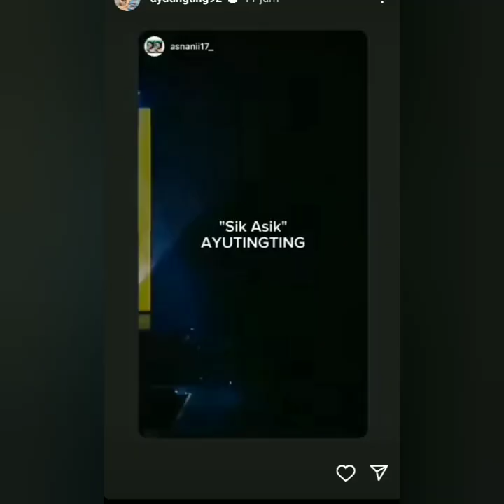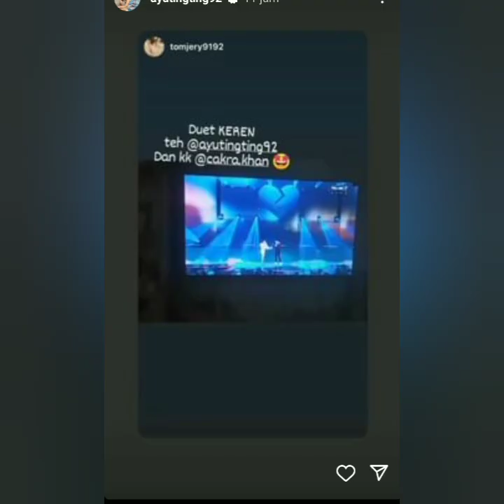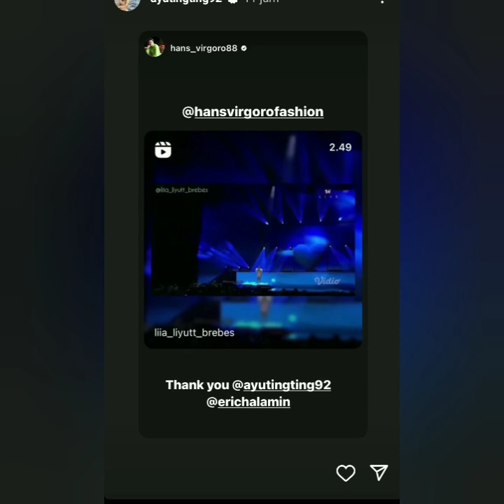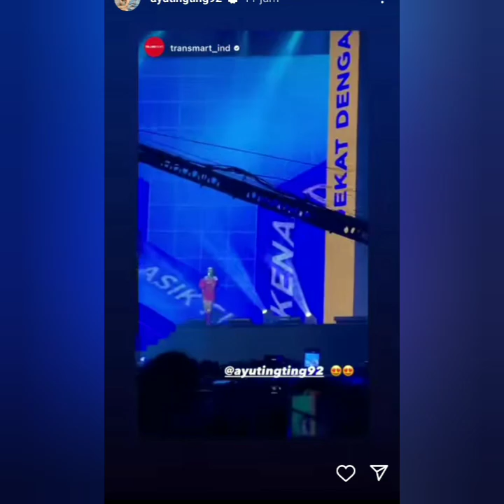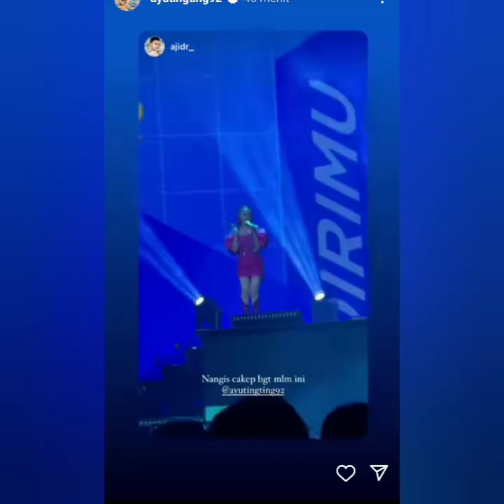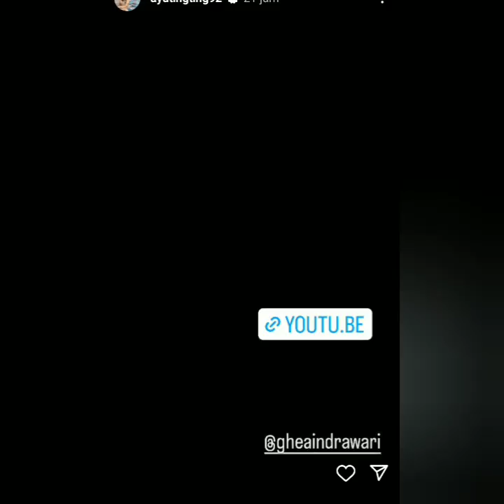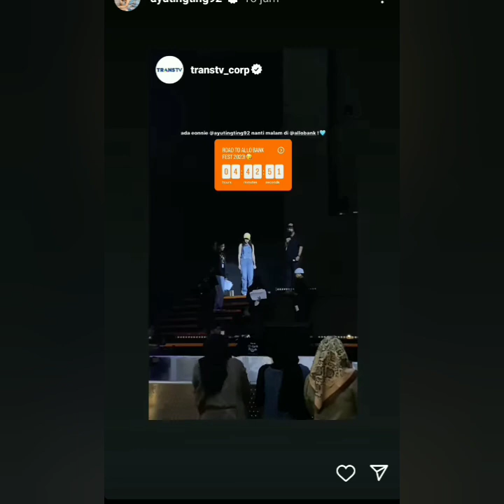KABAR STORY TERBARU AYU TING-TING & BOY WILLIAM HARI INI ADA YANG SPESIAL COBA LIHAT INI